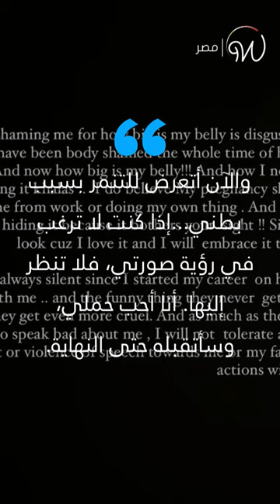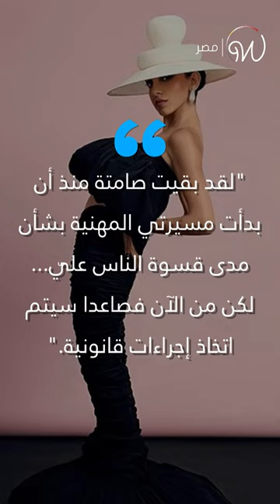سلمى_أبو_ضيف تهدد المتنمرين على حجم بطنها بمقاضاتهم 🤰😲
الفنانة المصرية سلمى أبو ضيف مستاءة من مواجهة التنمر بسبب نحافتها وشكل بطنها المنتفخ، وتهدد بمقاضاة المتنمرين 🤰😲